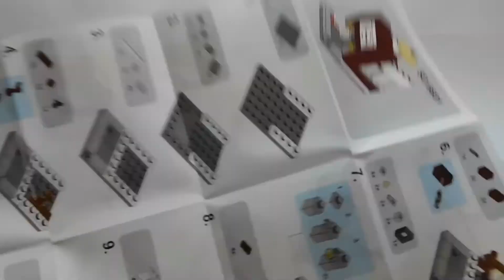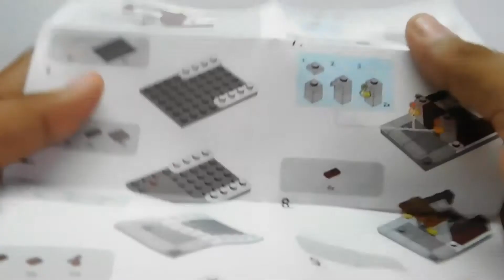LEGO SEMBO BLOCK ICE CREAM STORE SD 6601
Halloo Kakak dan Adik semua.
Bagaimana kabarnya hari ini, semoga kalian selalu sehat dan semangat yaa.
di video kali ini ACTFORKIDS akan unboxing sembo block ice cream store dari lego blok susun. Tonton videonya sampai habis yaa agar gak kelewatan.